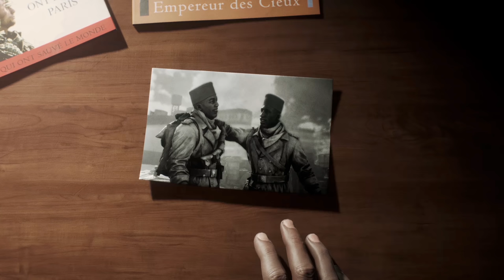【PC版】BATTLEFIELD V キャンペーン#10 "友愛、さもなくば死"【4K】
※今作のキャンペーンには日本語吹き替えが無く、登場するそれぞれの国の言語で喋る形式になっています。

OS : Windows10 64bit
CPU : Core i7-7700K 4.2GHz
RAM : 16GB
GPU : GTX1080Ti 11GB+Asetek
キャプチャボード : Monsterx u3.0r
モニター : LG-4k 27インチ
キーボード : K65 RAPIDFIRE Cherry MX Speed RGB COMPACT
マウス : logicool g402